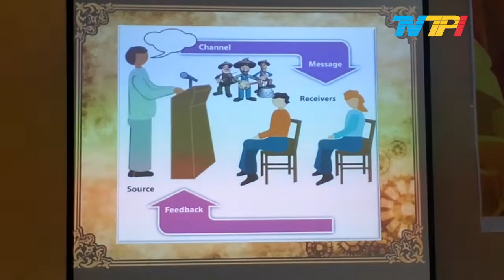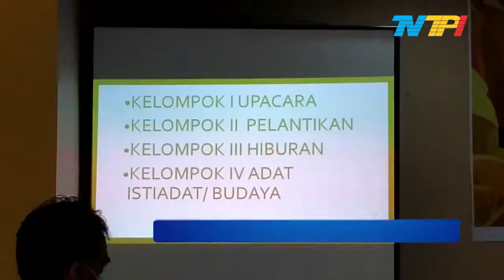ICMI TANJUNGPINANG LATIH PUBLIK SPEAKING PROFESIONAL | TANJUNGPINANG TV